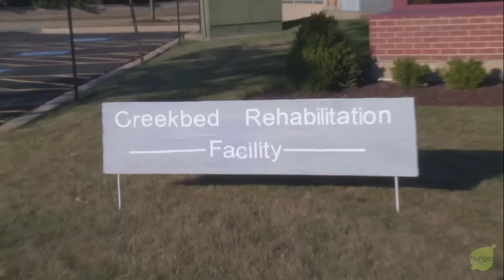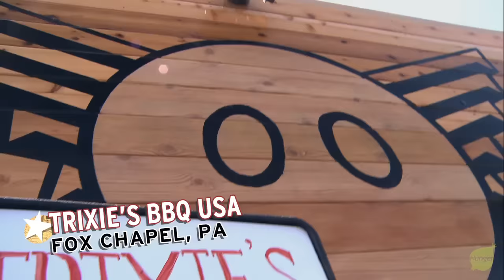Porkin' Miranda Lambert - Porkin' Across America - Ep. 4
Jim's pork tour heads to Pennsylvania, and he's being joined by country music star Miranda Lambert for one-of-a-kind pork salad at Trixie's BBQ. But before Jim rubs elbows with country music royalty, he's surprising his niece with a pork chop for two. Pork up for a family-sized episode of Porkin Across America!